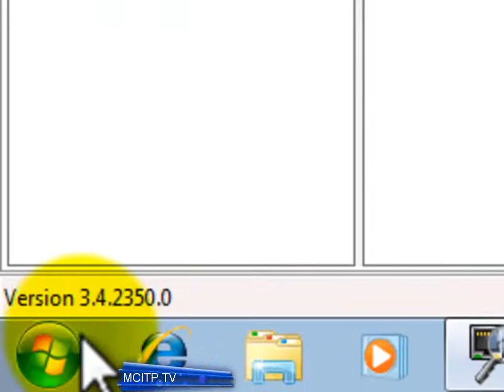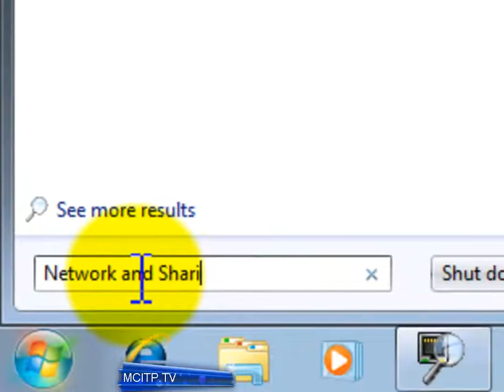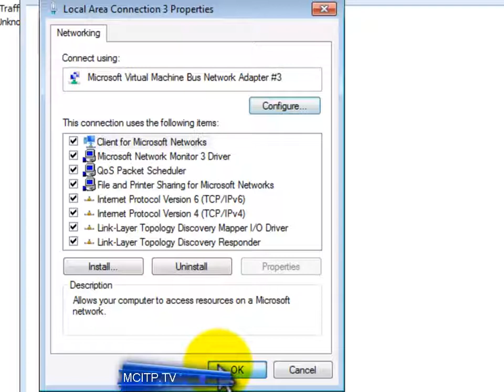6421B Lab Module 2 Exercise 4 Task 1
6421B Lab Module 2 Exercise 4 Task 1